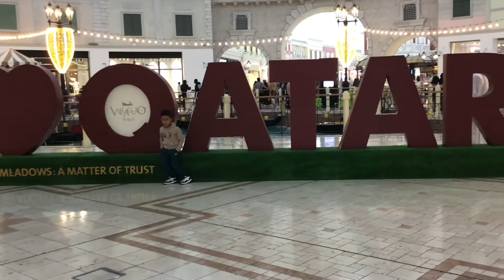LIBURAN SEBELUM BULAN PUWASA NUMPAK PERAHU DI MOLL VILAGIO